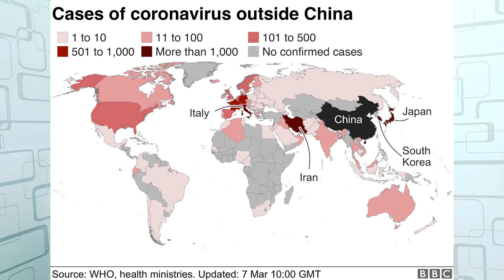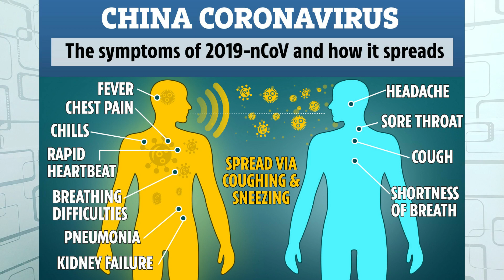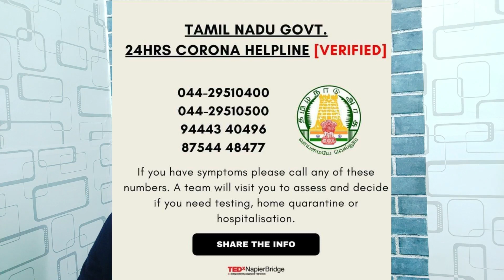Corona Virus இல் இருந்து தப்புவது எப்படி!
COVID 19 என்று அழைக்கப்படும் Corona Virus நோயில் இருந்து நம்மை எப்படி காபற்றிகொள்வது என இந்த வீடியோவில் காணலாம். What is Corona Virus, how to protect, Symptoms of coronavirus, what are the treatments for Corona Virus mentioned in this video